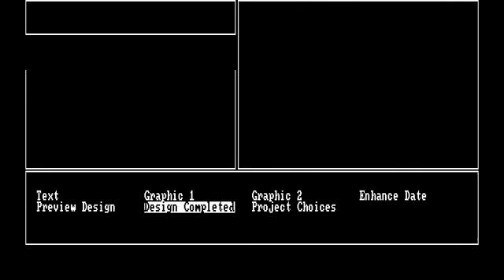Forgotten PC Apps: Printmaster Plus 2.0 (1988)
A DOS program for creating posters, banners and calendars. Pretty amazing for its time. Made by Kyocera Unison in 1988.